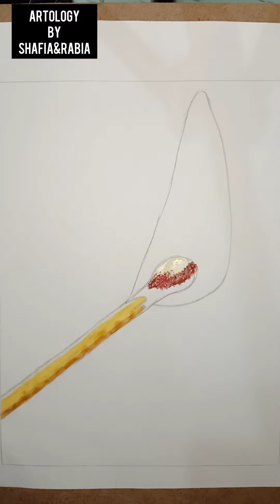Burning matchstick painting by Shafia Sohail |how to draw burning matchstick |step by step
Hello everyone welcome back to our channel so in today's vdo I painted realistic burning matchstick painting with very easy way... hope you all will like my this effort. if you all want more paintings like this so do like comments and share as much as you can and don't forget to subscribe and press the bell icon ❤️🔥😍